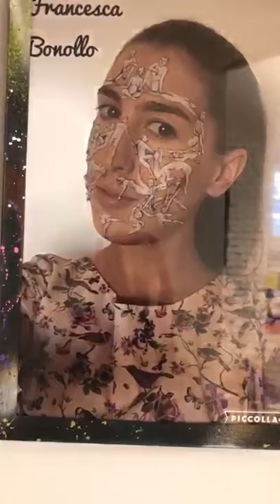Jellyfish Art Space by Susanna Deidda 😃